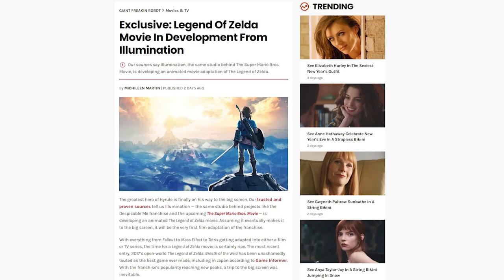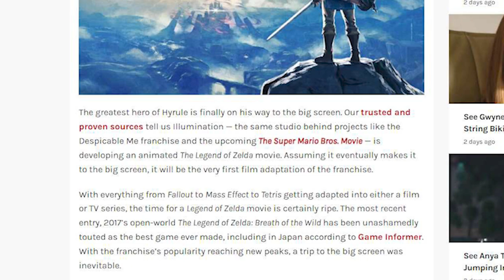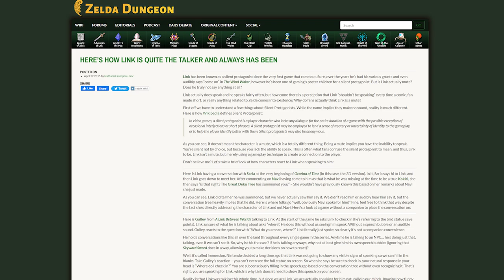A Zelda Movie Appears to be Happening!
Thank you everyone for your continued support!